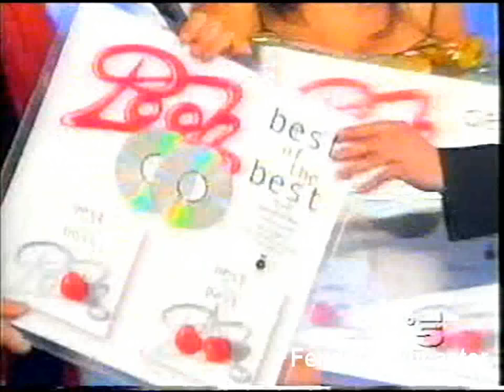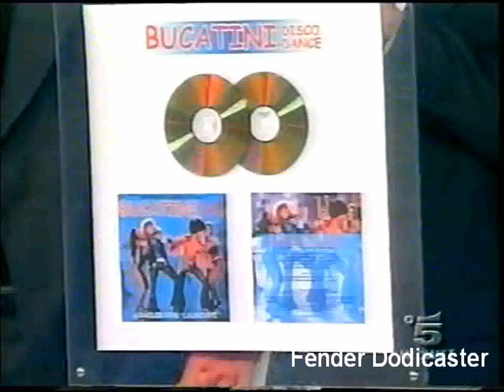I Pooh a "Italiani" cantano Bucatini DiscoDance insieme a Bonolis e Laurenti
Nel Novembre del 2001 i Pooh furono ospiti alla trasmissione di Paolo Bonolis e Luca Laurenti per presentare il disco Best Of The Best cantando il singolo Portami Via...in questo filmato che vi pubblico i Pooh ricevono il doppio disco di platino per le vendite dell'album e in più intonano, insieme a Paolo e Luca, il tormentone dell'anno 2001: Bucatini Disco Dance. Buona visione e soprattutto buon divertimento!